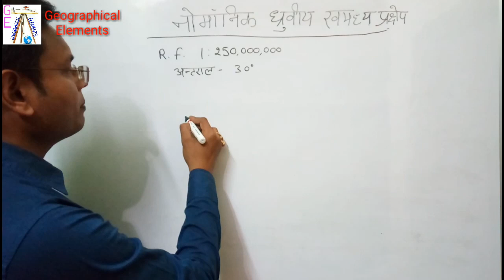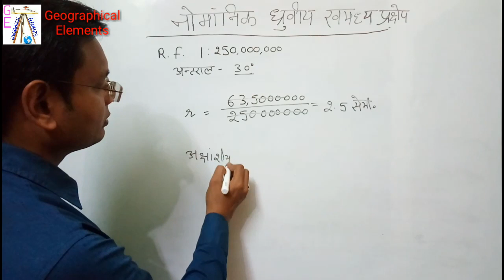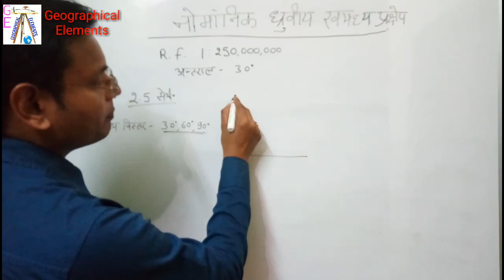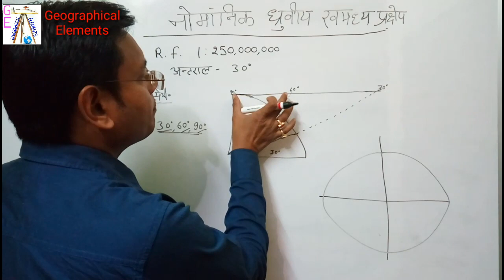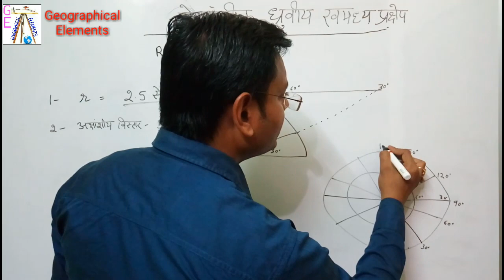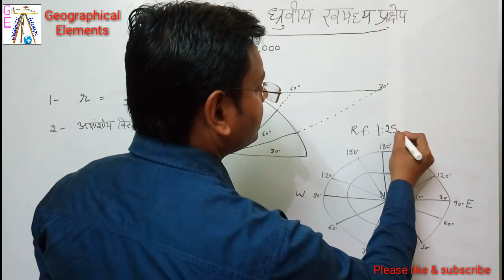Gnomonic polar zenithal projection नोमोनिक ध्रुवीय खमध्य प्रक्षेप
इस वीडियो में नोमोनिक ध्रुवीय खमध्य प्रक्षेप बनाने की पूरी जानकारी के साथ सवाल को आसानी से एक एक करके हल करना भी बताया गया है साथ ही प्रक्षेप का चित्र भी आसान तरीके से बनाना बताया गया है जिसे कोई भी बहुत  आसानी से सीख एवं बना सकता है I इस चैनल के और भी वीडियो लिंक नीचे दिए गए है जिसका लाभ आप लिंक क्लिक कर के ले सकते हैं I